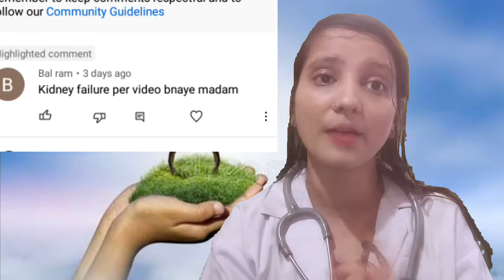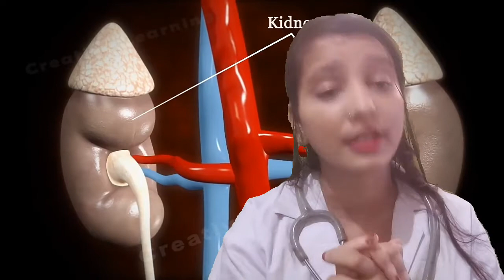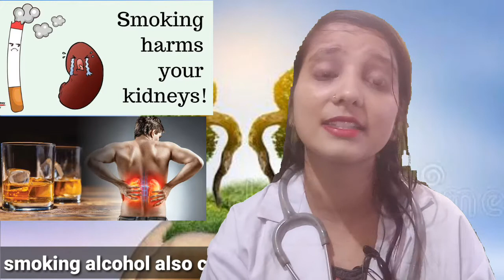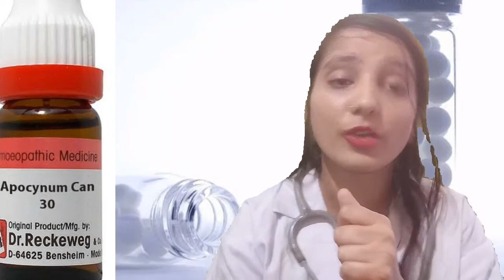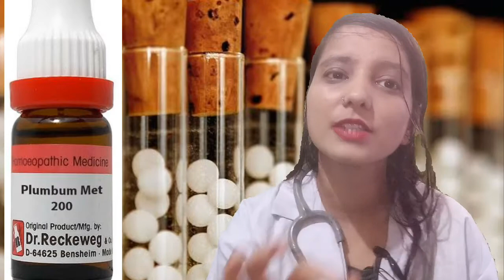kidney failure treatment! kidney failure homeopathy medicine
renal failure symptoms
symptoms of kidney problems
signs and symptoms of kidney infection
chronic kidney disease symptoms
reasons for kidney failure

00:00-intro
0:21-Kidney failure intro
1:06-kidney failure kya hai
1:34-Types
1:42-Acute kidney failure
1:49-chronic kidney disease
2:06-chronic kidney disease causes
3:10-Kidney failure causes
6:32-Symptoms
9:57-Apis mellifica
10:27-Apocynum.can
10:47-Cantheris
11:03-Plumbum metalicum
11:34-Terebenthinae
11:55-Copaiva
12:54-Tips
kidney problems symptoms back pain
symptoms of kidney problems you should know
kidney failure symptoms in Hindi
kidney problems symptoms in Hindi
acute kidney injury symptoms
ESRD symptoms

Is your pee foamy? Have you noticed changes in your urine color? Do you have high blood pressure or swelling in the legs or hands? If you are facing any of these health problems, be aware. It is because all these can be the signs of kidney problems.
Yes, frequent urination, high blood pressure, edema, protein in the urine, etc., are the problems associated with kidney failure or disease (Kidney Se Judi Samasya). You are thinking right that signs and symptoms of kidney infection or illness occur in its mid-stages. But, in this video, we have mentioned some prevalent symptoms of kidneydisease, that too, in the Hindi language.

Kidneys are the significant organs that filter the blood and remove waste along with the urine. Furthermore, kidneys are also responsible for producing hormones vital for forming red blood cells and keeping hypertension in control. Therefore, when the kidney becomes sick, you may observe the following symptoms in your body.

Frequent urination, protein in the urine, blood in urine, or pain in urinating.
High blood pressure. Yes, hypertension is both a sign and a causeofkidneydiseases

The other kidney failure symptom is swelling in the legs and hands—puffiness around the eyes.
Frequent fever is one of the signs and symptoms of kidney infection or disease.

Now, you must be thinking about the treatment of kidney disease.